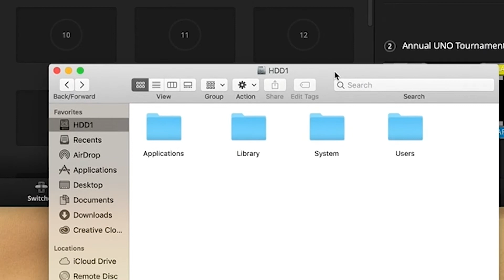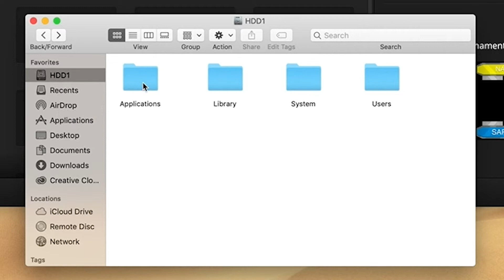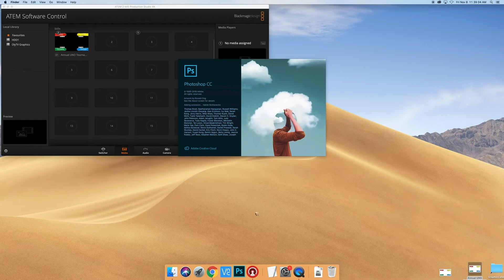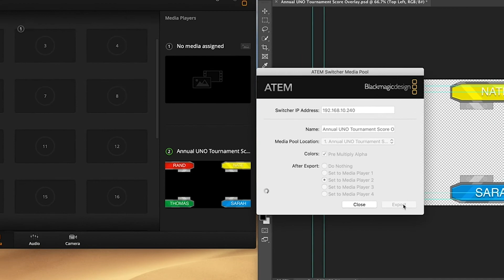How to get the ATEM Photoshop Plug-in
Black Magic Design ATEM Mini HDMI

Black Magic Design ATEM Mini PRO HDMI

If you have ever operated a Blackmagic Design ATEM switcher, you know that the installation software automatically adds a plugin to Adobe Photoshop that allows you to seamlessly insert graphics created in Photoshop into the ATEM switcher software on the fly. This is great for inserting lower thirds, and a myriad of other uses.
With the new version of Photoshop, the plug-ins are located in a new place which BMD has not yet changed on their install software to place the plugin in the right location.
This tutorial shows you how to get it in the right place so Photoshop will recognize it.